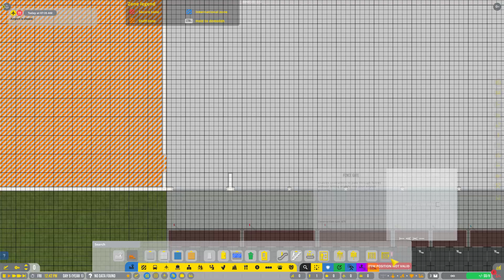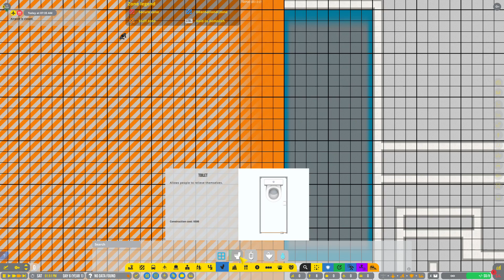YXU AIRPORT PART2 IN AIRPORT CEO